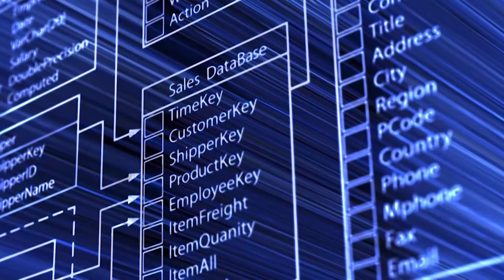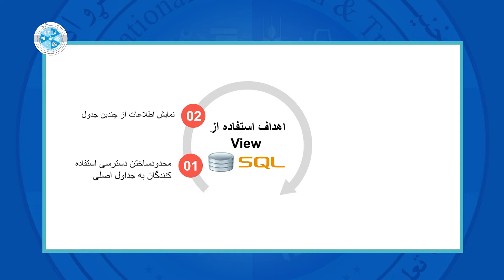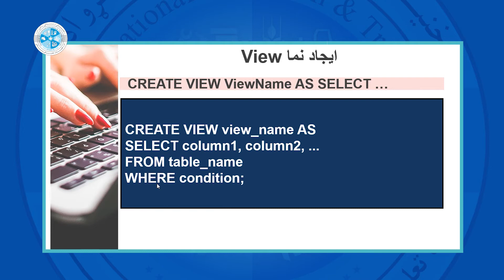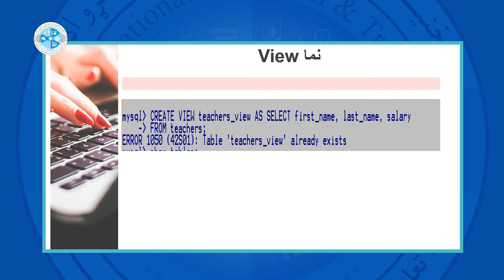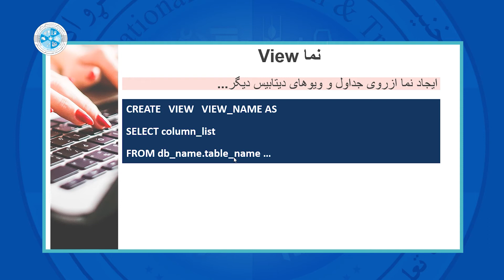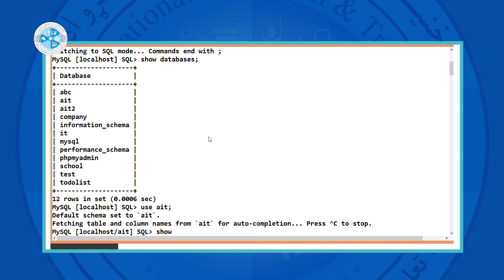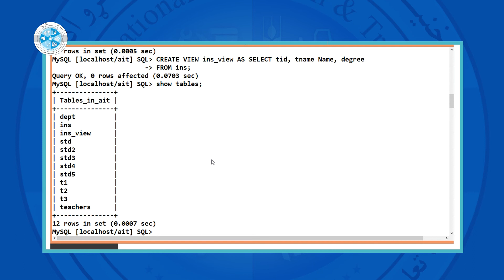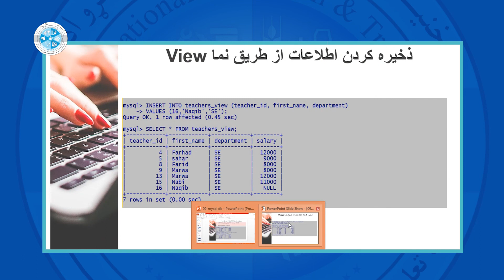Database Development 01 – Lesson 22 | (SQL CLUSES) – توسعه دیتابیس – درس بیست و دوم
رشته: کمپیوتر ساینس
دیپارتمنت: دیتابیس
صنف: 13
سمستر: 2
مضمون: توسعه دیتابیس
موضوع: (SQL CLUSES)
استاد: دیانا فرحمند

Faculty: Computer Science
Department: Database
Class: 13th
Semester: 2nd
Subject: Database Development 01
Teacher: Diana Farahmand